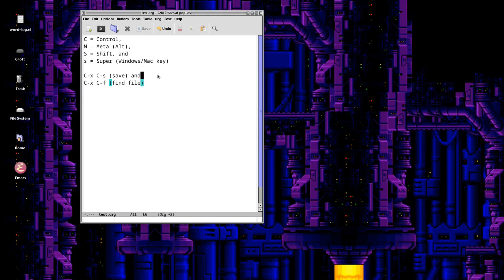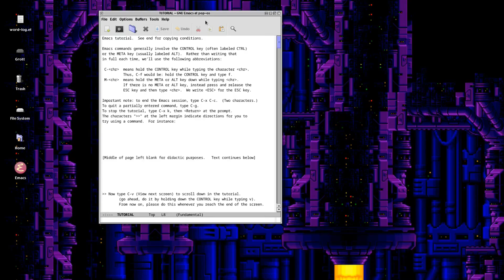Emacs For Writers Unit 4: Keybindings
In this video, we will take a look at how Emacs structures keybindings, how they work together, and how they populate the local global keymap. Important stuff you need to know before you can comfortably use Emacs.